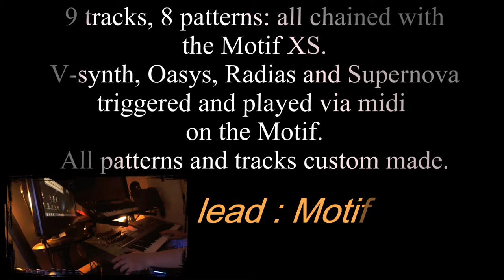Ruined World - Motif XS / Oasys / Radias / V-Synth XT / Supernova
Sunday evening session:
Made 9 different tracks in 8 different patterns: all chained together with the Motif XS.
V-synth, Oasys, Radias and Supernova triggered and played (sequenced) via midi on the Motif.
The song starts with an arp on the V-Synth followed by a custom bass pattern of the Supernova. Later on (pattern E) an Oasys organ is added. All other sounds come from the Motif XS.
All patterns and tracks custom made including drums.